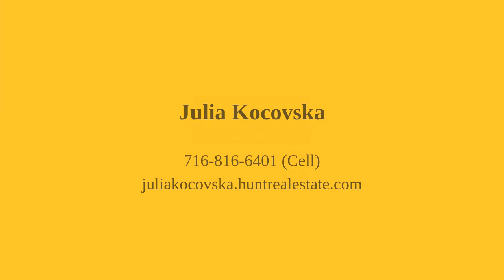75 Ojibwa Circle #304 Buffalo, NY 14202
Julia Kocovska - Orchard Park Branch
1 bed 1 bath